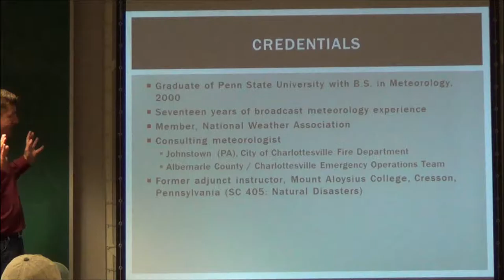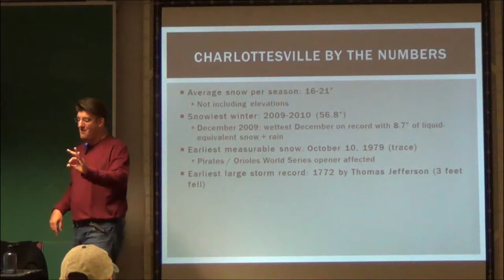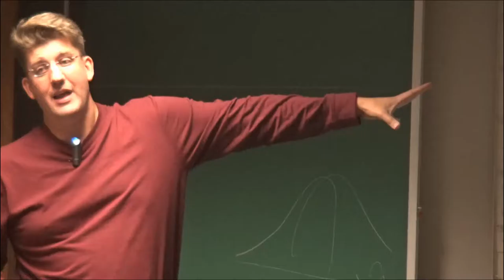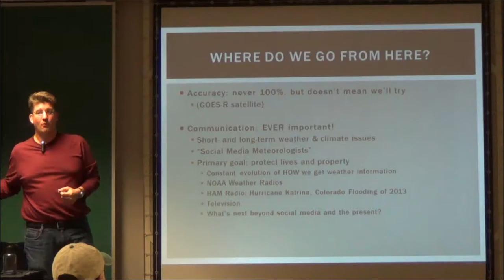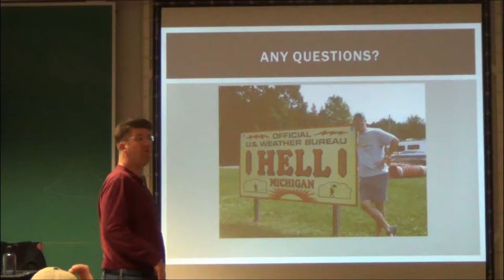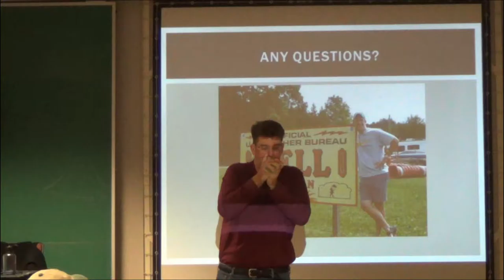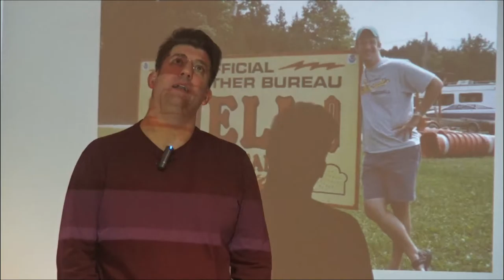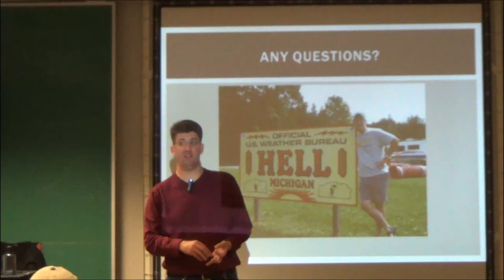Travis Koshko W3TJK, Severe Weather and Communication Review, 10 January 2017